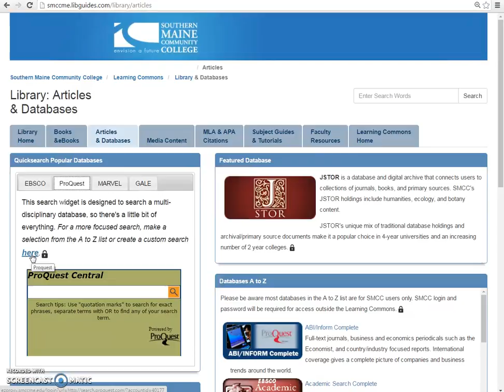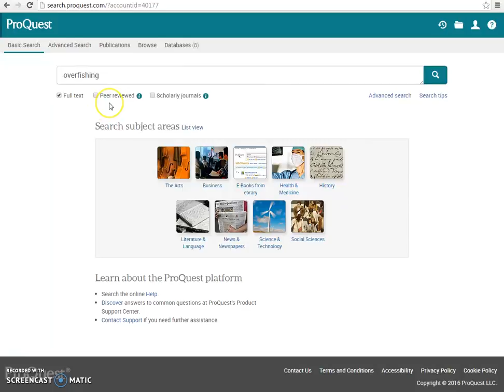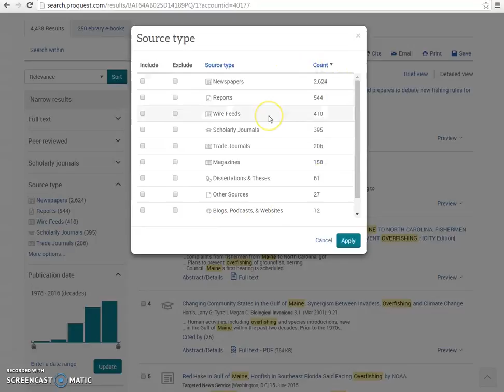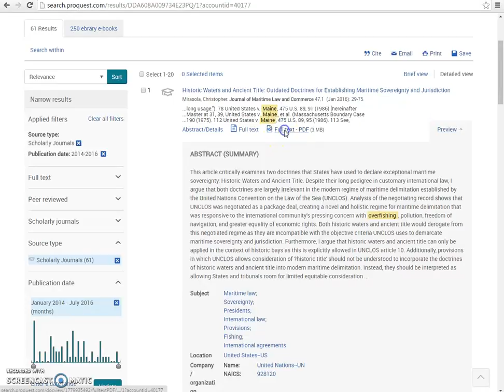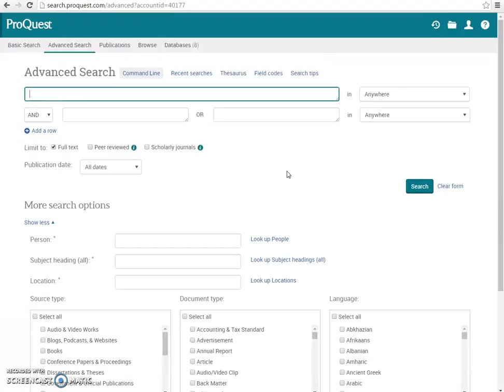Searching ProQuest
This video focuses on accessing ProQuest and performing basic search and filtration functions. Similar info about EBSCO is in a separate video.